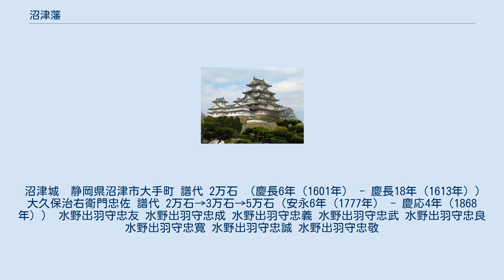沼津藩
沼津藩（ぬまづはん）は、江戸時代の藩の一つ。
駿河国駿東郡（現：静岡県沼津市大手町）の沼津城を居城とした。
 沼津に初めて本拠を置いた近世大名は、相模小田原藩主・大久保相模守忠隣の叔父に当たる治右衛門忠佐である。
忠佐は慶長6年（1601年）2月、上総茂原から2万石で当時の三枚橋城に入るが、入封から12年後の慶長18年（1613年）に死去し、嫡子の大久保忠兼も同年に父に先立って死去していたため、無嗣断絶で改易となった。
そのため、大きな事跡は残されていない。
 その後、沼津の地は駿河府中藩が置かれたときはその領地となり、それ以外の時期は幕府領となり、城も破却された。
 沼津に再び大名の本拠が置かれるのは安永6年（1777年）11月6日、水野出羽守忠友が三河大浜藩より2万石で転封してきたことによる。
忠友は享保10年（1725年）に殿中刃傷により改易となった信濃松本藩主・水野隼人正忠恒の従兄弟であり、寛保2年（1742年）に忠恒の名跡を継いだ父・出羽守忠穀の跡を継ぎ、明和5年（1768年）に加増により大浜で1万3000石を領して大名に復帰していた。
沼津転封後幕府の命により当地に築城したのである。
なお、忠友は天明元年（1781年）9月18日に5000石を加増され、天明5年（1785年）5月29日にも5000石を加増された。
 第2代藩主・水野忠成は徳川家斉時代に老中として権勢を奮い、田沼意次以上に賄賂を横行させる「賄賂政治」を行なった人物として有名である。
なお、忠成も文政4年（1821年）11月11日に1万石の加増を受け、文政12年（1829年）12月6日にも1万石の加増を受けた。
 忠成の死後、第3代藩主・水野忠義や第4代藩主・水野忠武らは、天保の改革を行なった水野忠邦から家斉派に対する粛清として、様々な普請を負担するという報復を受けた。
 第6代藩主・水野忠寛は井伊直弼に同調して側用人として幕末期に権勢を奮った。
第7代藩主・水野忠誠は佐幕派として活動したが、第8代藩主・水野忠敬は慶応4年（1868年）の戊辰戦争で新政府に協力した。
徳川家達が駿府藩を立藩するのに伴い、明治元年（1868年）7月に政府の命により上総菊間藩に移封され、沼津藩は廃藩となり、跡地は駿府藩領となった。
 沼津城　静岡県沼津市大手町 譜代 2万石 （慶長6年（1601年） - 慶長18年（1613年）） 大久保治右衛門忠佐 譜代 2万石→3万石→5万石（安永6年（1777年） - 慶応4年（1868年）） 水野出羽守忠友 水野出羽守忠成 水野出羽守忠義 水野出羽守忠武 水野出羽守忠良 水野出羽守忠寛 水野出羽守忠誠 水野出羽守忠敬